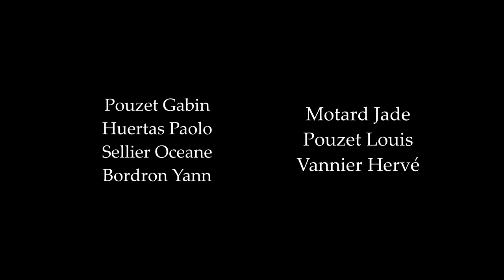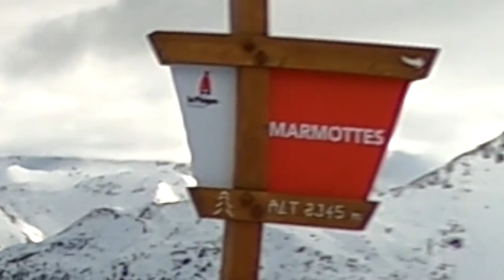ON THE WAY OF CRAZY MOUNTAIN #1 Découverte des pistes !